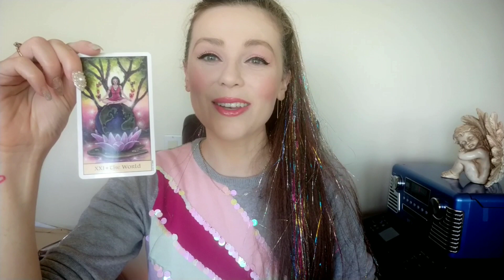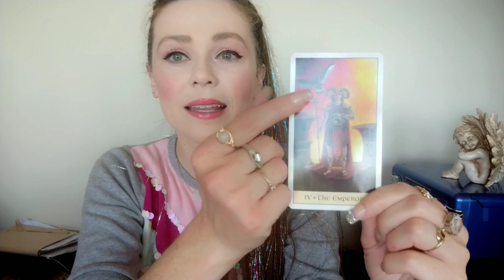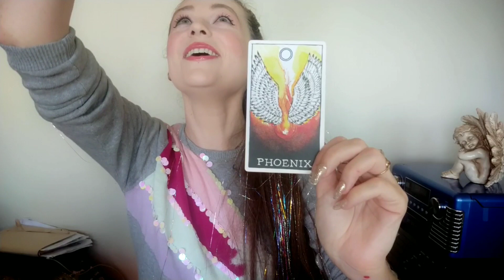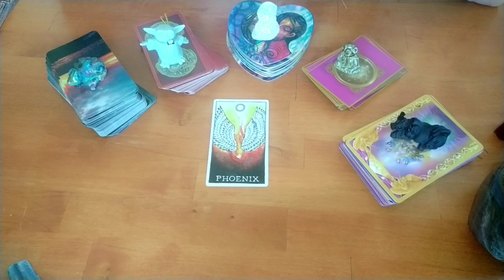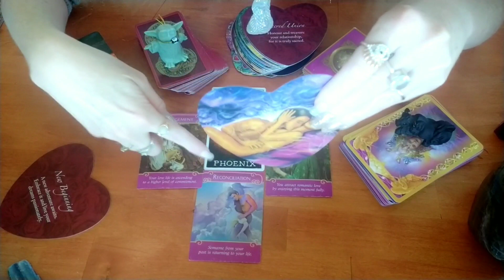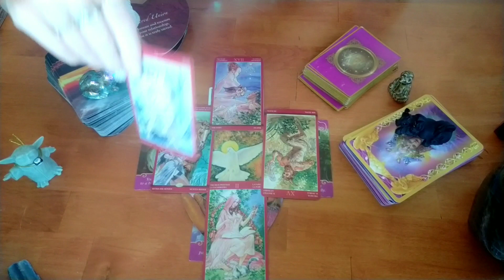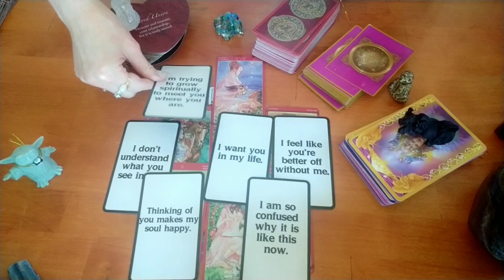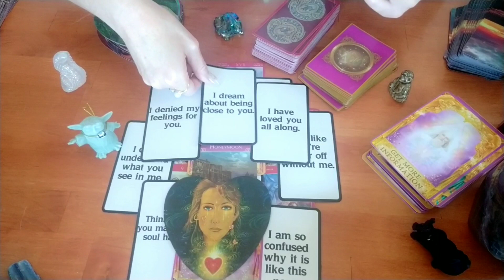ARIES 🔥 GREAT REWARDS ARE YOURS!!! LOVE & LUCK!!! YOU ARE THE PHEONIX RISING!!!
Happy Birthday ARIES!!! Wishing you the happiest of birthdays yet!!!
General Reading 4 Aries - claim what resonates & leave the rest for another Aries star!!